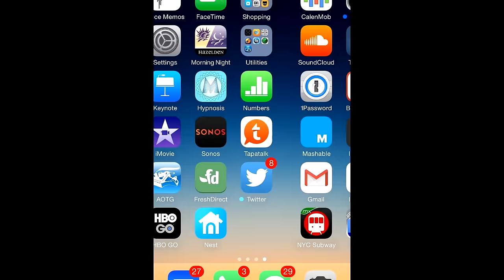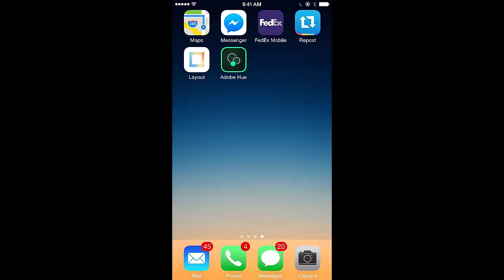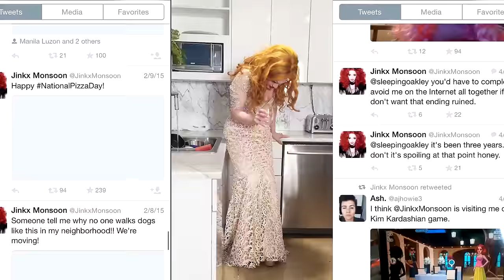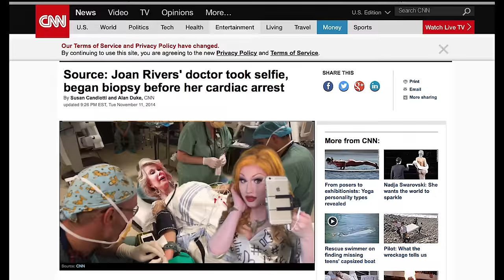Jinkx Monsoon - Hold On JMX GlitterMix [Official Video]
Follow Jinkx Monsoon on social media!

Director: Steve willis. @footballswill777
Camera iPhone footage: everyone
Editor: Ned Stresen-Reuter @neddershred

Cast:
Will Lewis